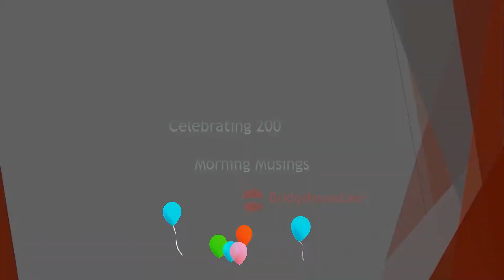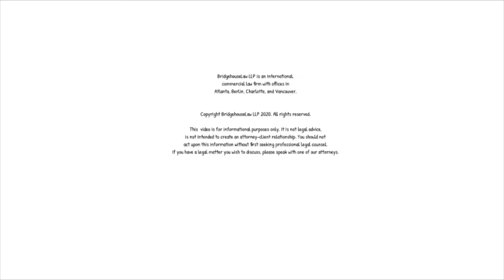Celebrating 200 Morning Musings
This is my 200th-morning musing. I started the daily morning musings a year ago and I am excited to share my daily thoughts on global trends, business globalization, and law. Enjoy